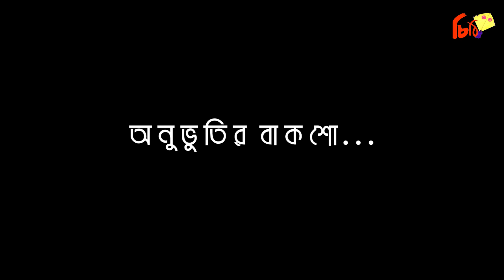খানহীন রাজত্বে নিপুণ । নিপূণ যা করতে পারে। শাকিব খান-জায়েদ খান-Chithi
কাজ চলবে(Show Must Go On)
চিঠির সঙ্গে থাকুন
গাছ লাগান, নিরাপদ পানি সরবরাহ করুন

Please Read...

This Channel (Video) Is Copyright To Chithi.This Video (Channel) Only For News And Views And Only For Entertainment. Not For Hurt Any Parson. If One Of Video Sounds Good To Anyone, Its Success For Chithi. You Can Share This Channel's Video.Request To You Please Don't Copy Or Re-Upload This Channel's Video. Stay With Chithi.

MD.SAYADUL HASAN
(Hasan Sayadul)

আমার মৃত্যু যেনো আতংক না ছড়ায়।
আমার মৃত্যু দাও আমার বাংলাদেশকে তুমি মাফ করে দাও
আল্লাহ...